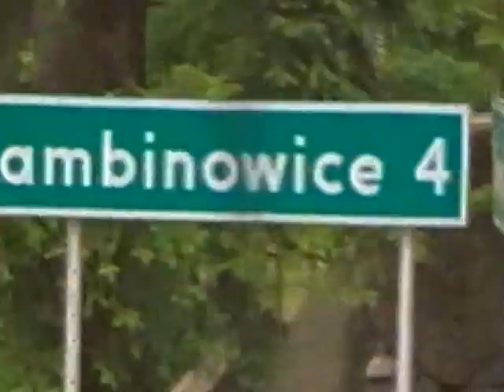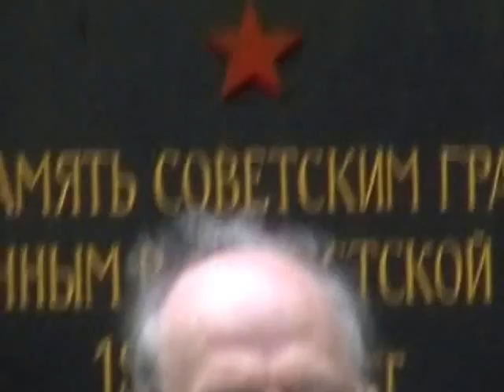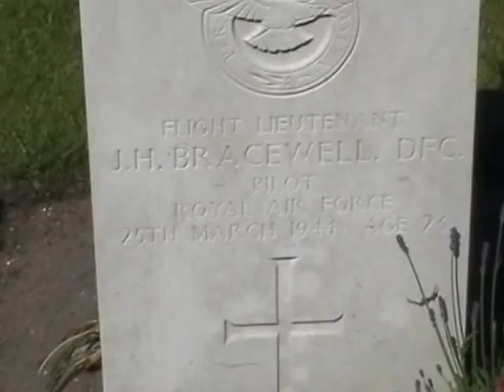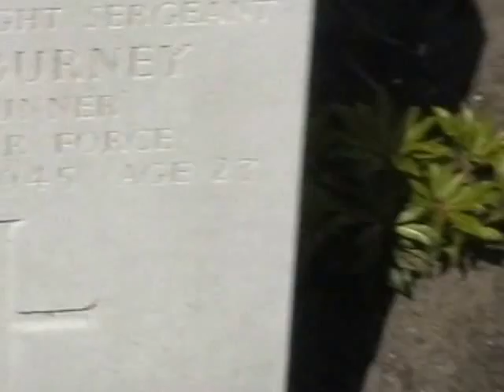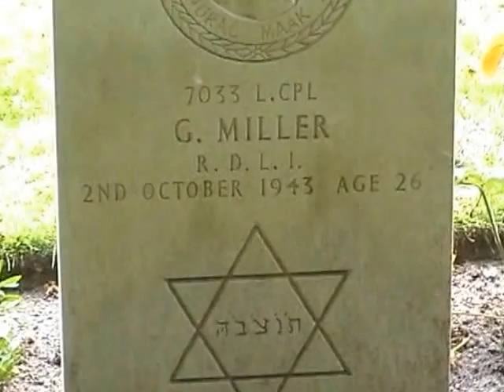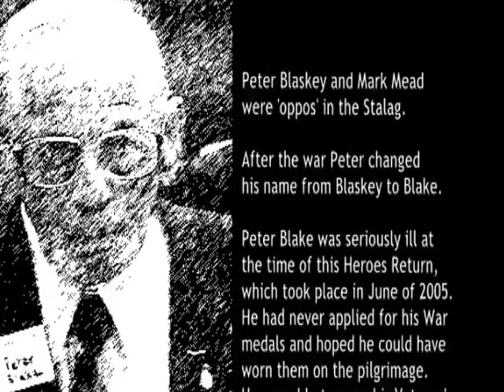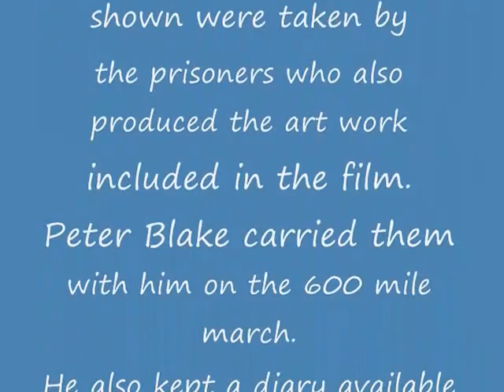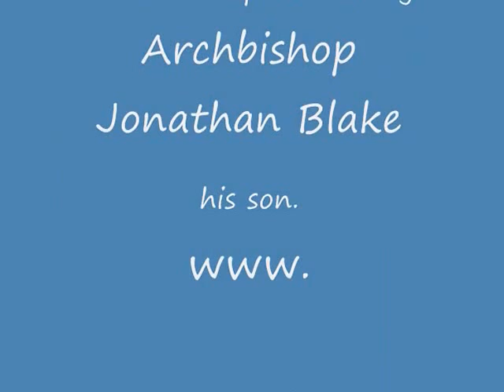Archbishop Jonathan Blake - The Heroes Return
Peter Blake (then Sergeant Blaskey) returns with Mark Mead and others to Camp 344, Stalag 8b, Lamsdorf, where they were prisoners of war for over two years, before being force marched 600 miles across Europe.